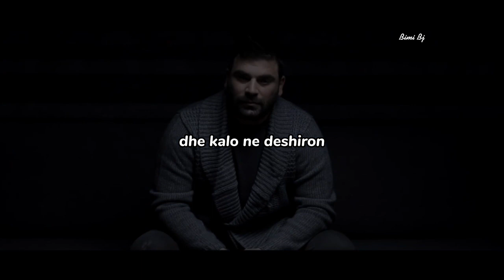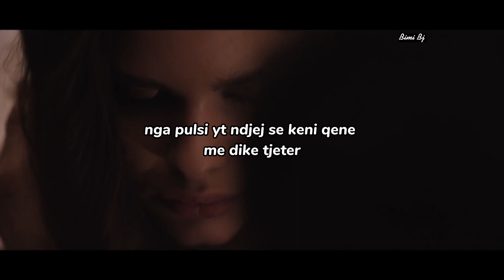Pantelis Pantelidis - Alli Mia Efkeria-(Nje Tjeter Mundesi) Kenge Greke Me Perkthim Shqip